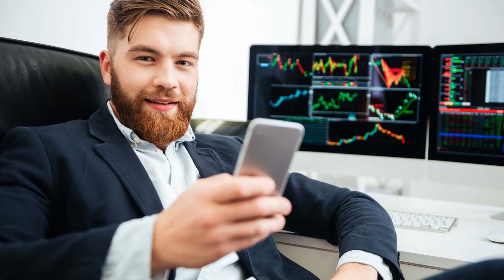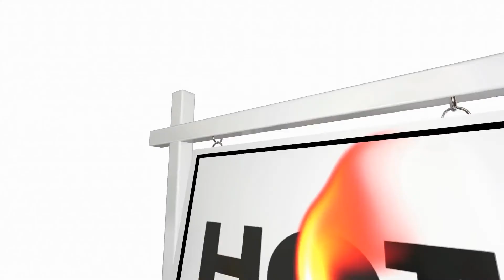Mortgage Update Coming out of Corona Virus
Is it a good time to refinance now?  Should I buy a new home?  What are the interest rates as we come out of the Corona Virus?  What is the Real Estate Market like?  Here are the answers to all those questions.

Hey Guys!  I am Tara McNamara from Crown Real Estate Group in Mid-Michigan.  (Where exactly is that you ask?  In and around Flint, Flushing, Grand Blanc, Fenton, Linden, Hartland, Howell, Holly, Brandon, Davison, Burton, Lapeer, Otisville, Millington, Vassar, Frankenmuth, Birch Run, Montrose, New Lothrop, Chesaning, St. Charles, Owosso, Corunna, Perry, Durand and Swartz Creek) to name a few.  I’m a full time Realtor, with a great husband, 3 awesome kids (College, High School, and Elementary School) and a big black Lab named Gus.